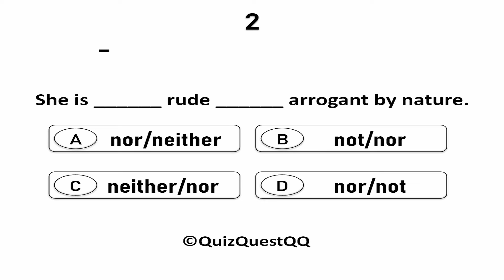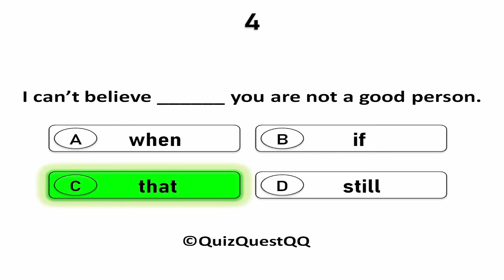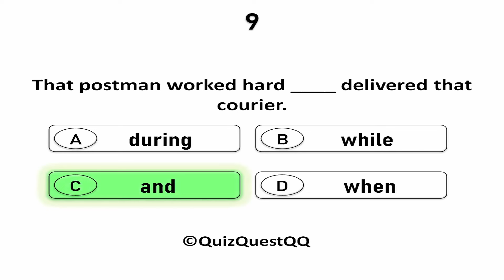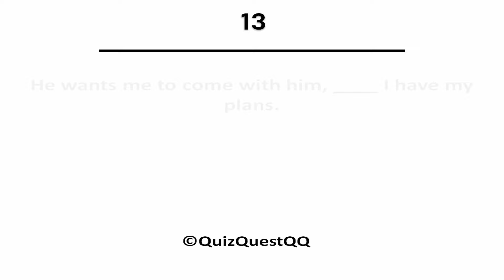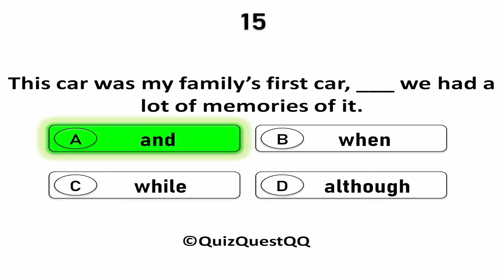"Conjunctions" Quiz! English Grammar Quiz. Learn and improve grammar.